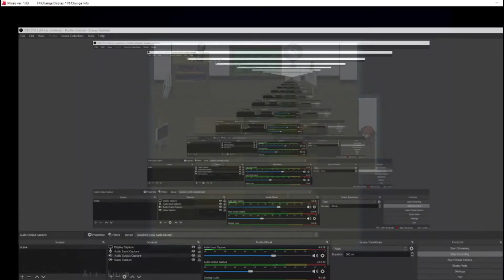Misao Ep 1 The Curse